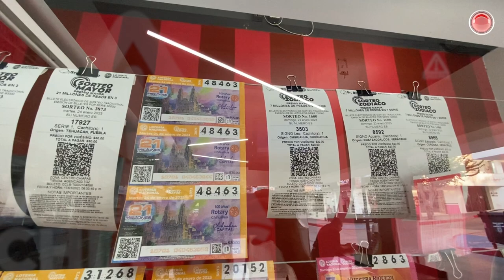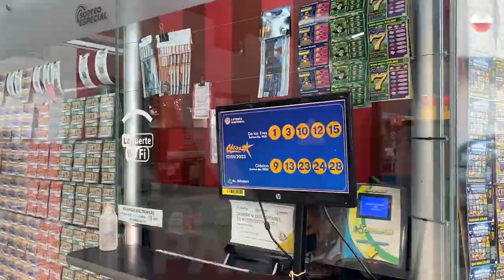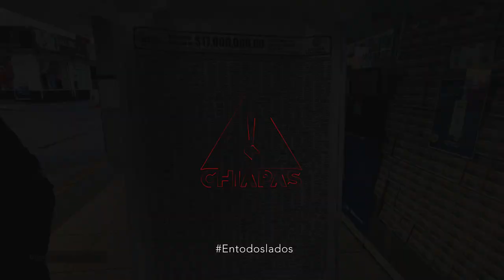En Chiapas cae el premio mayor de la Lotería cada 2 meses en promedio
El premio mayor de la Lotería Nacional de México cae en promedio una vez cada dos meses en Chiapas, lo cual le ha cambiado la vida a muchas personas.